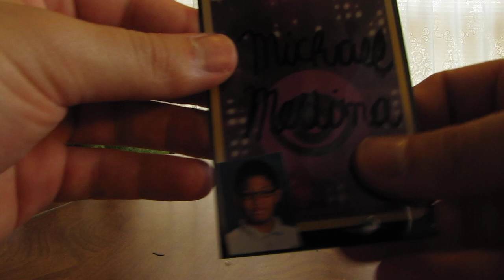Free Cards Through the Mail: 191147cali